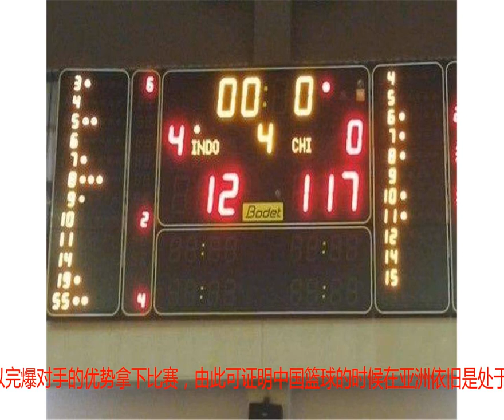117:12!中国男篮狂胜105分 6人惨虐对手12人 缔造亚洲最悬殊分差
说起中国篮球，虽然没有NBA那么出名，也没有NBA的那种实力，但是中国篮球在亚洲的实力也是名列前茅的，尤其是姚明在姚明还没退役之前，亚洲哪个国家敢向中国男篮发起挑战？但自大姚退役后，中国男篮却是接连被一些小国挑战，加上近些年中国男篮的不努力，中国篮球在亚洲早已失去霸主地位。庆幸的是，还有那么一支威武之师在亚洲篮球结依旧稳占霸主宝座，它就是中国男子轮椅篮球队。在亚残运资格赛小组赛中，中国男子轮椅队以117-12横扫印度尼西亚，以105分的分差拿下比赛，缔造了亚洲史上最大分差纪录。而对于这次比赛，中国只派去了6名队员，对方却有十二人轮换，中国队员在的不得休息的情况下，依旧以完爆对手的优势拿下比赛，由此可证明中国篮球的时候在亚洲依旧是处于领先地位的，起码对于中国男子轮椅篮球队的队员来说是这样。在这中国篮球青黄不接低迷的时代，人们也许不在看好中国篮球吧。尤其是不在看好中国CBA，但是中国男子轮椅篮球队的优异表现却让人们对中国篮球再次燃起了些许希望，让我们为他们鼓掌吧，希望他们接下来再接再